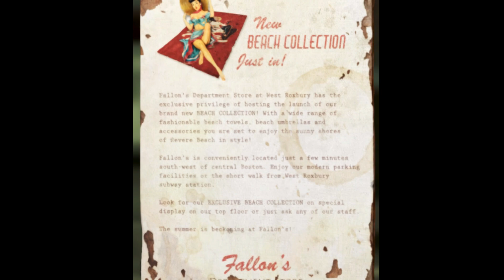Fallout 4 Beach Workshop Mod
Fallout 4 playthrough continues with Beach Workshop Mod. I was saying I am going to make the island into a tropical island and I need to get everything to do so. This mod fits right into my plans. So off I go to do the quest to get the Beach Workshop items opened. This is what I did to get my beach items.
Implementing the Beach Workshop items into my build will take a little longer ha